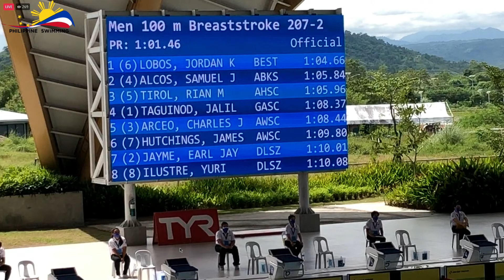100m Breaststroke Men - Heat 2 Philippine Swimming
Philippine Swimming
2021 PSI SWIMMING NATIONAL SELECTION BUBBLE
OCTOBER 22-24, 2021
NEW CLARK CITY AQUATIC CENTER